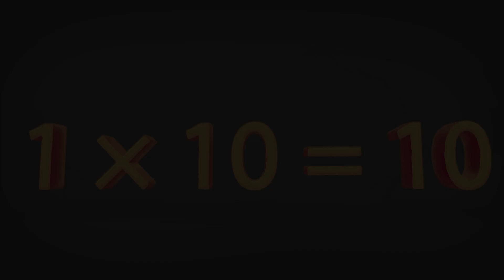Table 1 | Mathematics | Funny 3D Learning Show | Afaf Talaat | 4K | جدول 1 | رياضيات | عفاف طلعت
Table 1 | Mathematics | Funny 3D Learning Show | Afaf Talaat | 4K
Replay the video more than once and repeat the calculations with the video
8 times table dance,
3 times table dance,
2 times table explained,
9 times table hand trick,
5 times table jack hartmann,
2 times table jack hartmann,
10 times table jack hartmann,
2 times table numberjacks,
3 times table numberjacks,
8 times table quiz,
7 times table video,
4 times table video,
3 times table video,